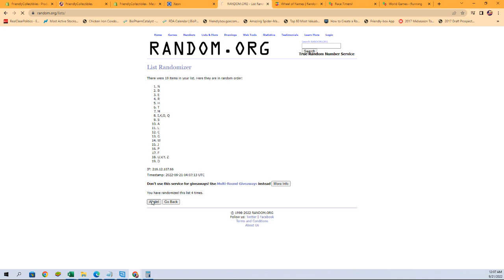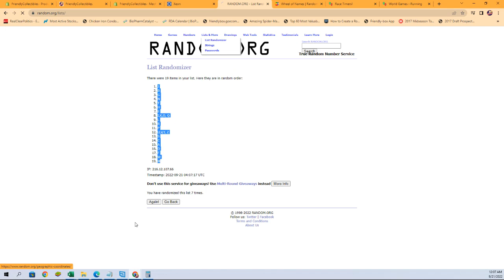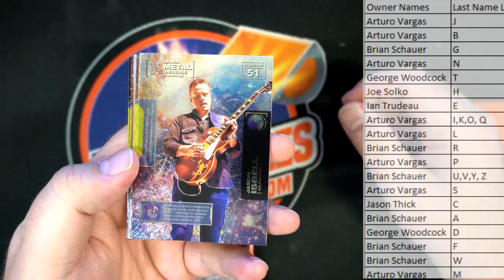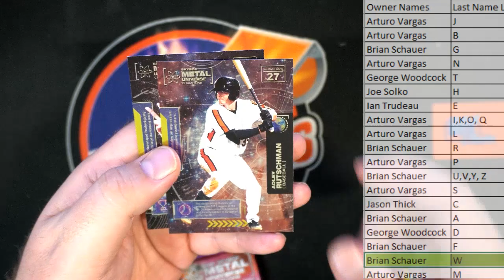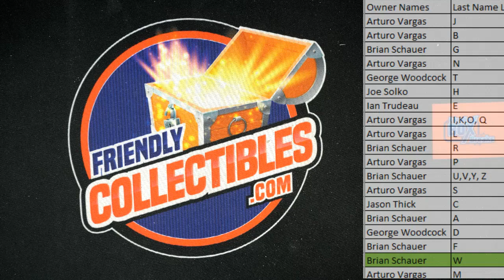2021 Upper Deck Skybox Metal Universe Champions Hobby ID 21SKYBOXMETAL229